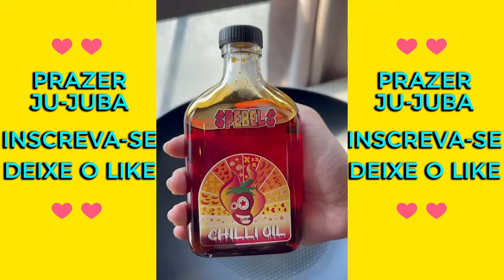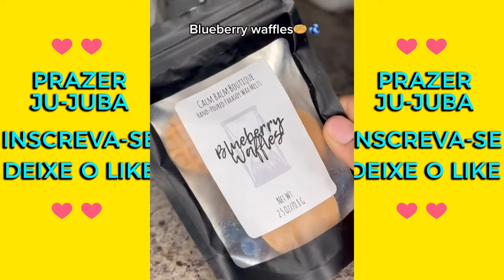Novas Histórias ENGRAÇADAS com Slime 😱😱 aleatorias #23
💸Saiba como mais de 50 mil pessoas tem alcançado a tão sonhada liberdade financeira, isso só depende de você ➡

COMPILAÇÃO COM OS MELHORES DE COMÉDIA DA GRINGA!

Este vídeo é para você dar muitas gargalhadas e morrer de tanto rir!